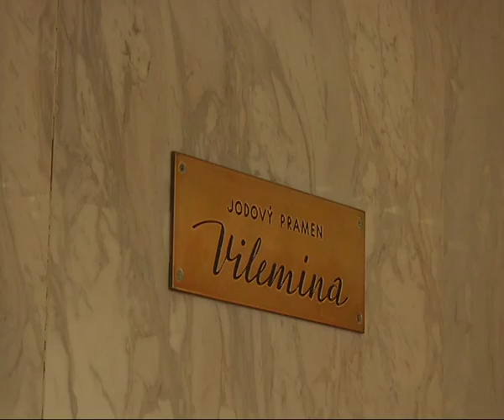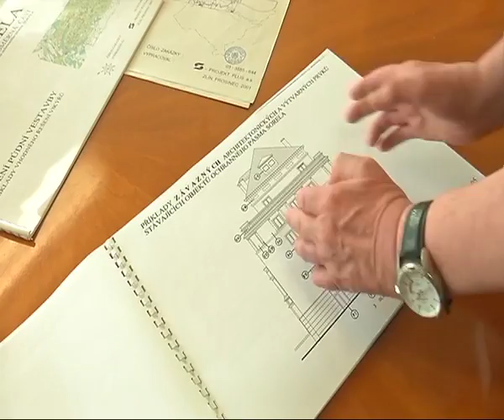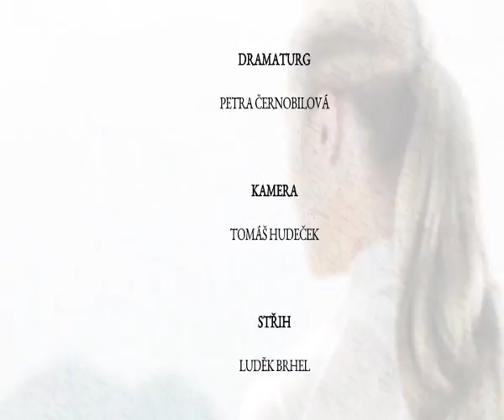Putování Moravskoslezským krajem - Karviná